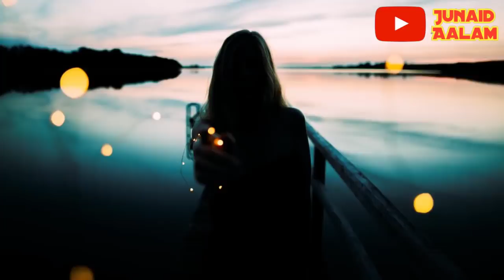अल्लाह का ऐसा अज़ाब कि रातो रात आदमी गधा बन गया 😱 ALLAHU AKBAR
Piyare dosto ajki is video me hum apko btayege ek ayse shaks ki dastan jisne peso par ghamand krke daulat ke lalach me aakar gareeb rishtedar ke sath bura sulook kiya to phir Allah ne uske sath kya kiya sunkar aap bhi panah mangoge